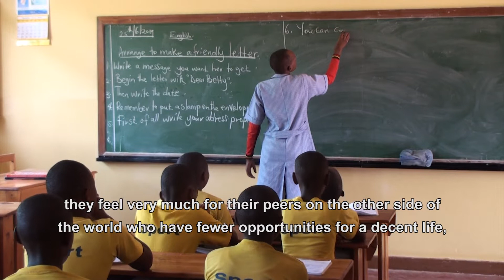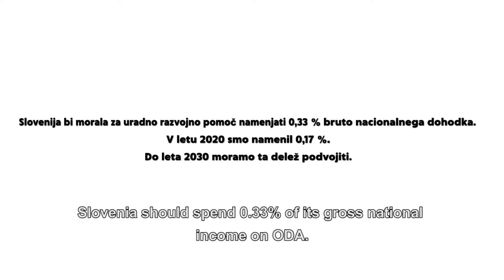Caritas Slovenia: Sustainable Development Goals for a Just World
Caritas Slovenia has been active in the field of international humanitarian and development aid since the early 1990s. In recent years, they have also been very active in the implementation of the Sustainable Development Goals and the 2030 Agenda. "All the Sustainable Development Goals are very important and interlinked," said Jana Lampe from Slovenian Karitas, highlighting the importance of eradicating all extreme forms of poverty and hunger, access to drinking water and sanitation, access to healthcare and education, as well as the importance of decent work. That is why they are proud of the programme "Working for a Decent Life", now in its 12th year. Over 320 poor families have been involved in this programme, which, with the help of Slovenian families who are monthly donors, have been given the opportunity to work and to earn an income to help their families survive.
The video is part of the project "For an open, fair and sustainable Europe in the world - EU Presidency Project 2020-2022", funded by the European Union and implemented by the Association of German Development and Humanitarian NGOs (VENRO), the Portuguese Platform of Development NGOs (Plataforma ONGD), SLOGA, the NGO Platform for Development, Global Learning and Humanitarian Aid, and the European Association of NGOs for Relief and Development (CONCORD). The project activities in Slovenia are co-financed by the European Union, the Ministry of Foreign Affairs and the Ministry of Public Administration (from the NGO Fund). The views and opinions expressed do not in any way reflect those of the funders.
Concept  Romana Dobnikar Šeruga, SLOGA Platform
Filming, editing and directing Anže Sobočan

Photos and videos are from the archive of Caritas Slovenia.